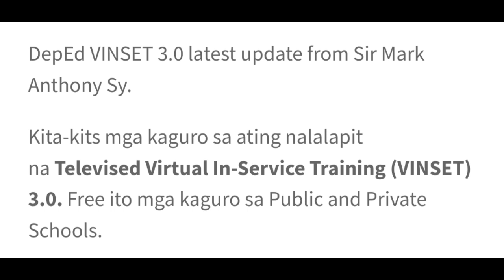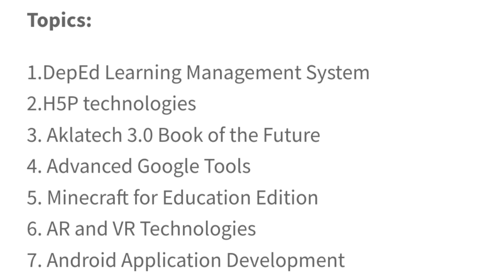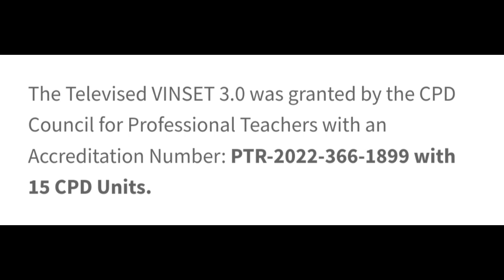Televised Virtual INSET 3.0 2022 - Day 1 - Morning Session || August 08, 2022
The Information and Communications Technology Service (ICTS) through the Educational Technology Unit (EdTech) will conduct the Televised Virtual In-Service Training Program for Teachers (VINSET 3.0) with the theme "Uniting Teachers Towards Digital Transformation and Excellence." The virtual activity will be shown on 08-11 August 2022 and streamed through the online platforms of DepEd. The recorded session will be aired on a later schedule via DepEd TV's local cable partners.

The activities are programmed to impart the latest technological innovation in instruction to prepare teachers (public and private) for in-person classes using different ICT and digital learning applications. In addition, the topics are carefully identified to ensure the upskilling of teachers that will necessitate effective utilization in their respective classes in whatever learning environment. The Televised VINSET 3.0 was granted by the CPD Council for Professional Teachers with an Accreditation Number: PTR-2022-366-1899 with 15 CPD Units.